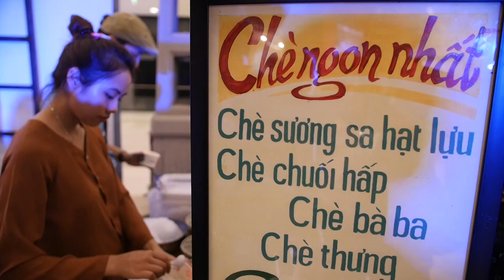QUAN CẢNH TRƯỚC GIỜ DIỄN RA SÀI GÒN BOLERO HÀ NỘI